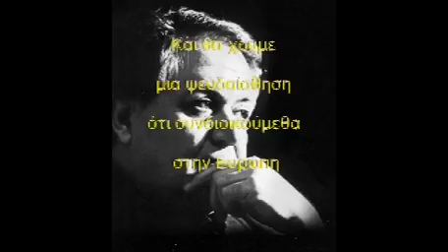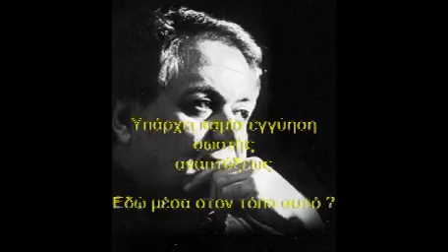ΜΑΝΟΣ ΧΑΤΖΙΔΑΚΙΣ- ΓΙΑ ΤΗΝ ΕΛΛΑΔΑ ΣΤΗΝ ΕΥΡΩΠΑΪΚΗ ΕΝΩΣΗ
O ΜΑΝΟΣ ΧΑΤΖΙΔΑΚΙΣ 22 χρόνια πριν , μιλάει για την πορεία της Ελλάδας στην Ευρωπαϊκή Ένωση.